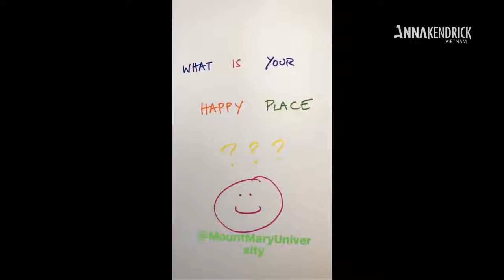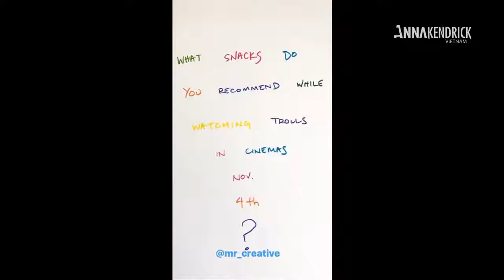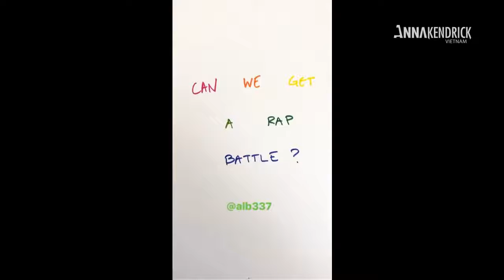Anna Kendrick & Justin Timberlake answer AskATroll Questions - Instagram Story.mp4